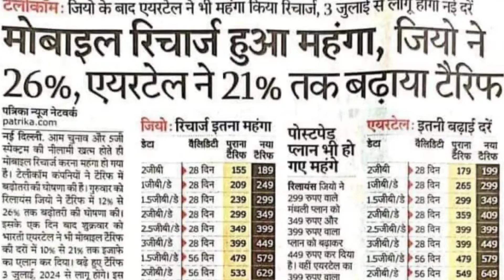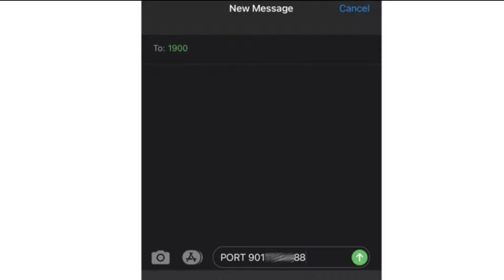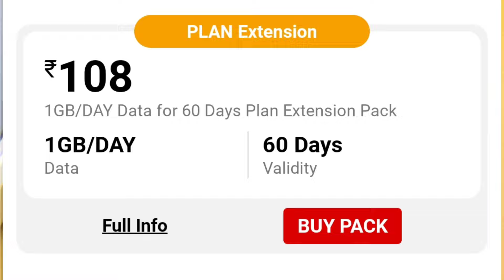JIO To BSNL SIM Port Offer 2024 |¦ Jio PLAN PRICE HIKE 2024!! खुशख़बरी सिर्फ 108रू में अनलिमिटेड!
Obtain Unique Porting Code (UPC) by sending an SMS to 1900 in the format ‘Port Space 10 digit mobile number” (eg and send it to 1900) in case of J&K pre-paid mobile subscriber to get UPC - call 1900 instead of sending SMS.

UPC allocated to a subscriber shall be valid for a period of fifteen days from the date of request or such time till the number is ported out, whichever is earlier, for all service areas except Jammu & Kashmir, Assam and North East licensed areas the validity for the UPC shall be for a period of thirty days from the date of request or till such time the number is ported out, which ever is earlier, irrespective of. number of requests the subscriber makes.

You have to visit the BSNL CSC (Customer Service Centre) / Authorised franchisee / retailer to request for porting of your mobile number. Fill in a CAF (Customer Application Form) and pay the porting fees for processing. (Presently BSNL is not charging any fees for porting into BSNL).

You will be issued a new BSNL SIM card.

Upon approval of porting request, BSNL will inform you the date and time of porting.

You are required to change your SIM card at the said time. In case of problem you need to contact the Toll free number 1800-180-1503 or 1503

You will have the option to select a suitable IUC TOP-UP voucher starting at Rs 10, that can be used to make such non-Jio calls. This recovery of IUC will continue only until the IUC charge is made zero by TRAI.

To compensate our customers for the cost of these additional IUC top-ups, we will offer additional 1 GB of data for every 10-rupee spent, ABSOLUTELY FREE.

All Jio to Jio calls continue to be FREE. To continue enjoying the benefits of free calling, you may invite others to our Jio family.

Thank you for your support and belief in Jio.

Team Jio